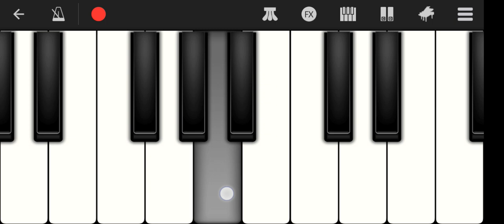BELLA CIAO | MONEY HEIST | PIANOCOVER | NETFLIX | EASY PIANO TUTORIAL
BELLA CIAO